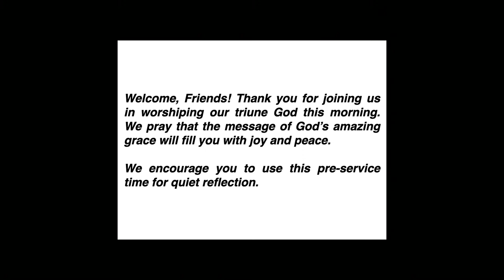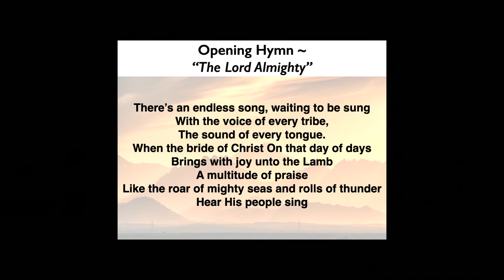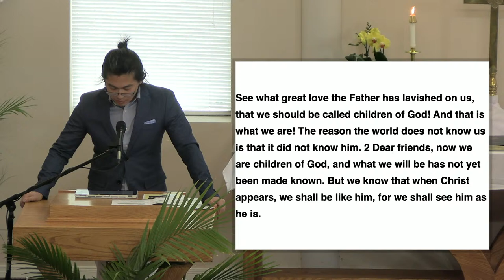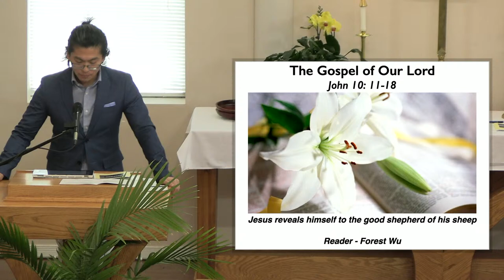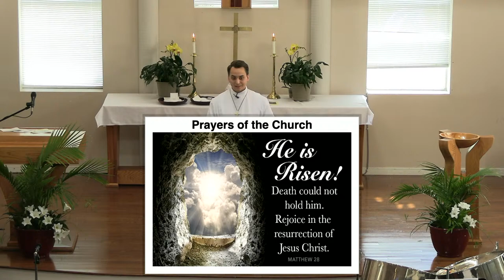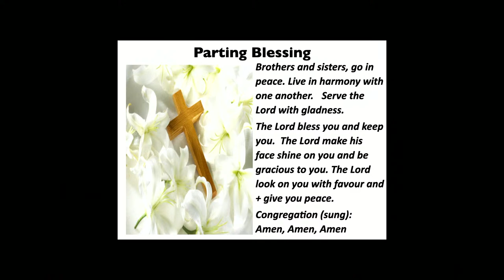Online Worship - Sunday, April 21st, 2024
Live stream from Hope Lutheran Church, Toronto.